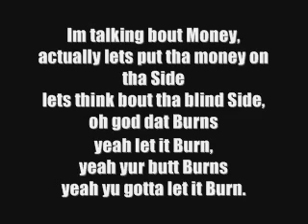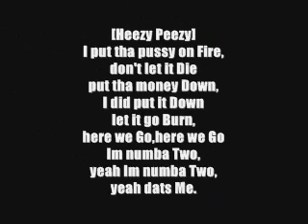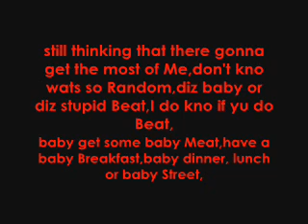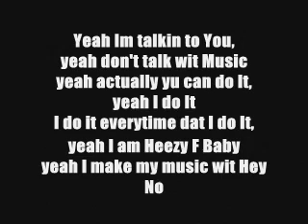Heezy Peezy Ft.Hey No-Take It To Tha Head***NEW***2012 Lyrics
Lyrics to tha song Take It To Tha Head are here too!